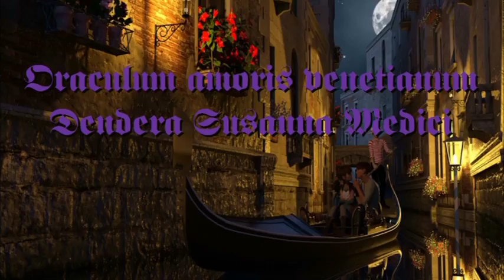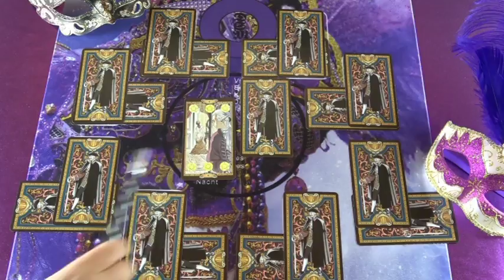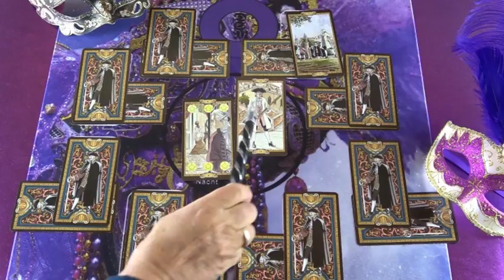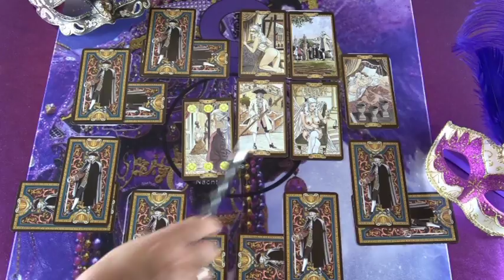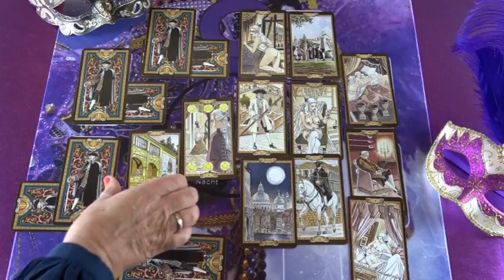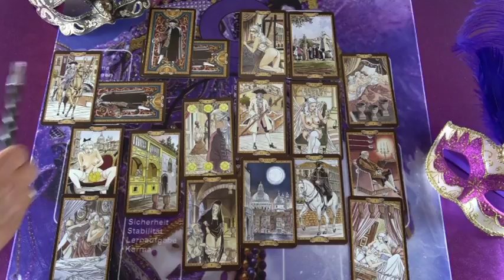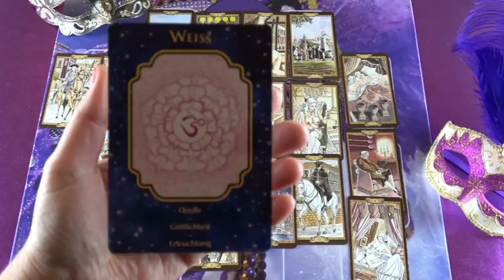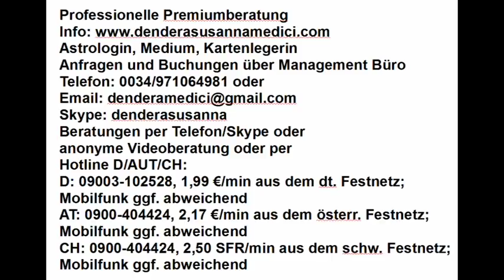Was ist los mit ihm? Geht er fremd?